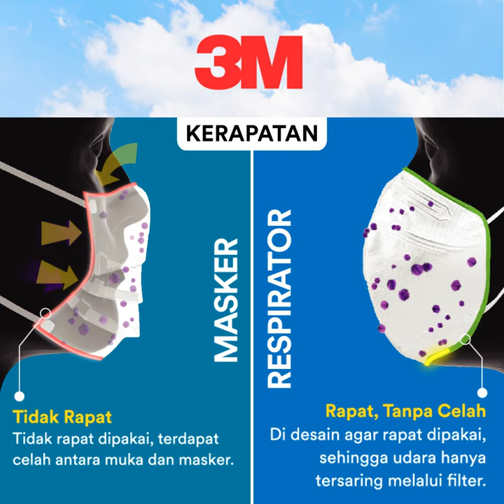3M Res KF 94 Infographic - 60s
Nexcare 3M Respirator - Infograpic Ads

Software : Adobe After Effect
Motion by : swastigind